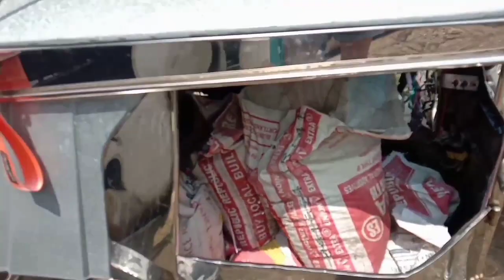KUBO MUNA HABANG WALA PA ANG DREAM HOUSE!🏠✨